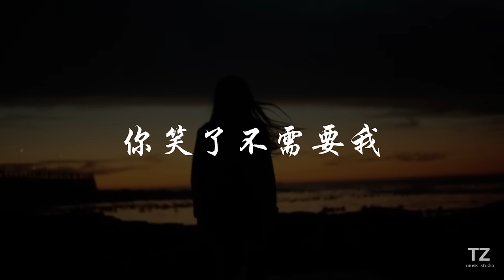AGA — 孤雏【无情人做对孤雏 暂时度过坎坷苦海中不至独处至少互相依赖过】动态歌词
CHANNEL➤
◇歌词
我的伤心 衬托你的伤心
尴尬身份给你慰问
同时做失恋者也好 我与你都总算衬

你的开心 我会故作开心
至少心声比较接近
只怪自己口不对心 更怕你开始过敏

无情人做对孤雏 暂时度过坎坷
苦海中不至独处至少互相依赖过
行人路里穿梭 在旁为你哼歌
你永远并非一个

无人时别理亲疏 二人暂借星火
这分钟仿似伴侣至少并非孤独过
若平伏你风波 便和睦似当初
你痛了先需要我

见你欢欣 我会尽快抽身
维持在一公尺远近
今晚自己哼一句歌 去替我自己悲悯

你永远并非一个

你痛了先需要我

到你爱上可人儿 姑且删去了我位置
带有醋意的仁慈 言词当中的意思很想你知 知不知

做对孤雏 暂时度过坎坷
你永远并非一个

难停留在你心窝 做回路过孤雏
虽知这一世令你幸福或者不是我
自言自语都可 自怜自爱都可
你笑了不需要我
歌曲版权归原唱音乐人及其公司所有

有推荐或喜欢的歌曲欢迎底下留言☺

感谢大家的支持💜